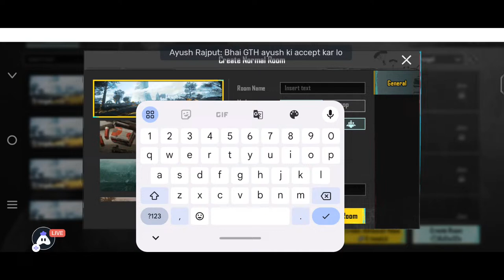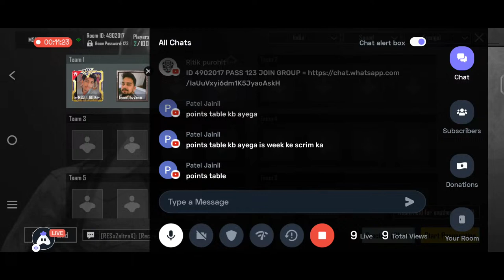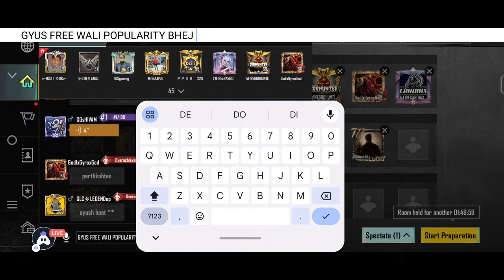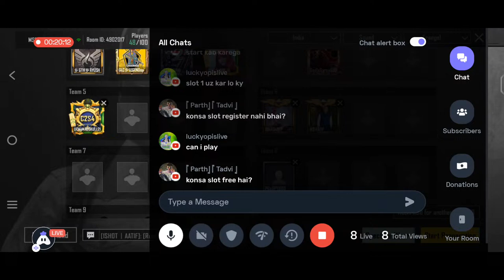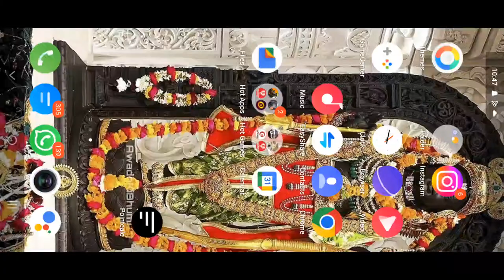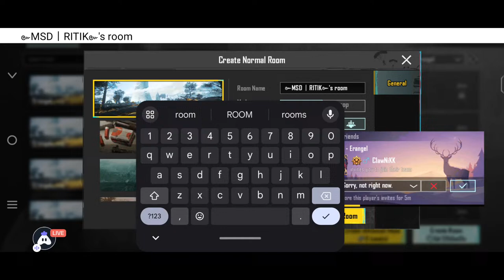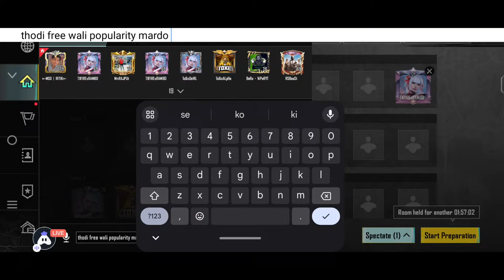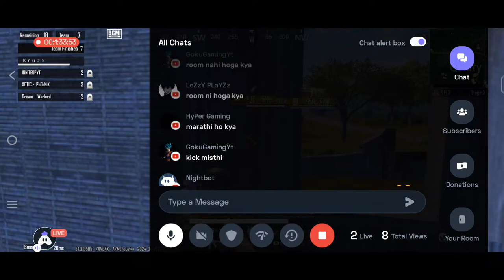BGMI CUSTOM ROOM || PUBG LIVE CUSTOMS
BGMI LIVE CUSTOM ROOM MATCH || Custom Room || PUBG LIVE CUSTOM || MSD GAMER

➤ ritikpurohit83@okicici

★★ SOCIAL ★★

★★ MOBILE DEVICE ★★

➤ VIVO V20

Jonathan
Jonathan Control
Jonathan sensitivity
Jonathan jiggle
Jonathan clips
Jonathan 1v1 tdm
Jonathan aim
Jiggle
Tdm God Handcam
Tdm tournament bgmi
Tdm tournament player
Tdm most kills
Tdm drills
Bgmi tdm
Bgmi handcam
Montage handcam
Handcam
Pubg handcam
Tdm handcam
Iphone
Iphone xr
Iphone 13 pro max
Iphone player
Android player
IPad Player
Casetoo clutch
90 fps player
60 fps player
60 fps Divece
90 fps player
1v1 tdm
1v1 tdm live
1v1 pubg mobile tdm
1v1 with random player
1v1 with star captain
1v1 with my friend
1vs1 with jonathan
1vs1 with Hacker
1v1 with conqcoeror player
YouTober vs youtober
Youtober vs youtober bgmi
Today I am streaming bgmi. Other popular games:
PUBG Mobile
Garena Free Fire
Among Us
Call of Duty Mobile
Fall Guys
Fortnite
Roblox
Minecraft